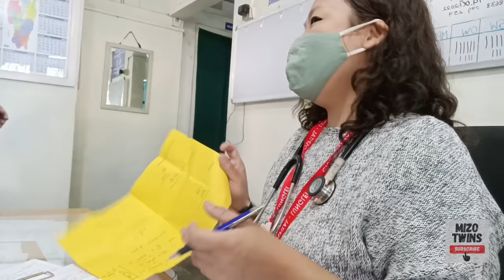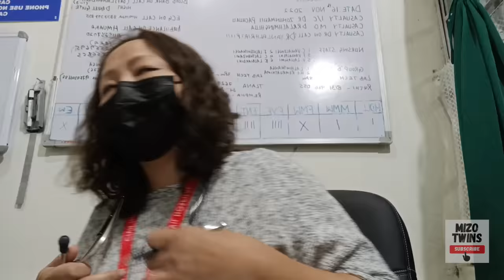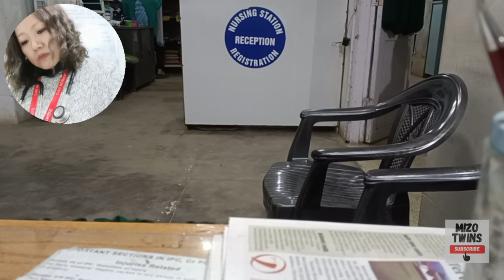Casualty Duty leh ang aw (16th November 2022)vlog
FilmoraGo Civil Hospital Lunglei casualty a kan che tla vel mai mai ani e

16th November 2022

3yrs three months old twins